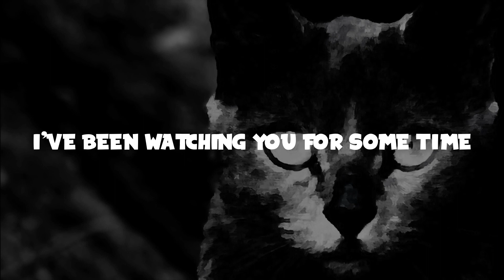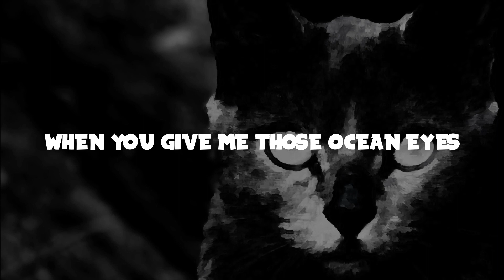Man Cub x SVRCINA - Ocean Eyes (Lyrics)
Download/Stream Man Cub x SVRCINA - Ocean Eyes

📜Lyrics
I've been watching you for some time
Can't stop staring at those ocean eyes
Burning cities and napalm skies

No fair
You really know how to make me cry
When you give me those ocean eyes
I'm scared
I've never fallen from quite this high
Falling into your ocean eyes